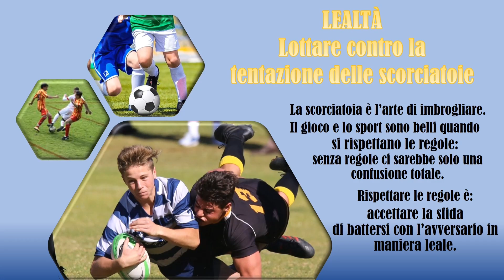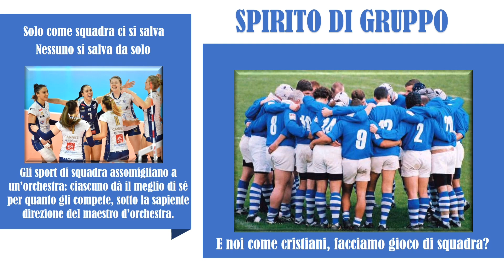125 ATTUALITÀ - LE 7 PAROLE DI PAPA FRANCESCO SULLO SPORT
LE 7 PAROLE DI PAPA FRANCESCO SULLO SPORT